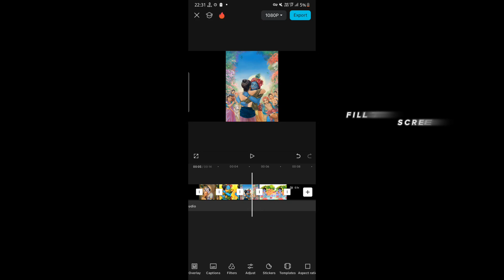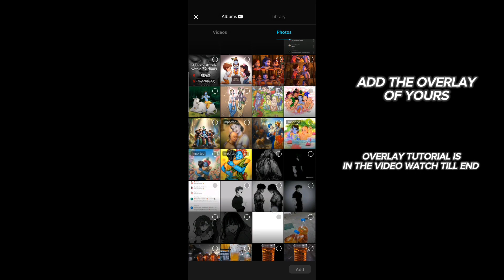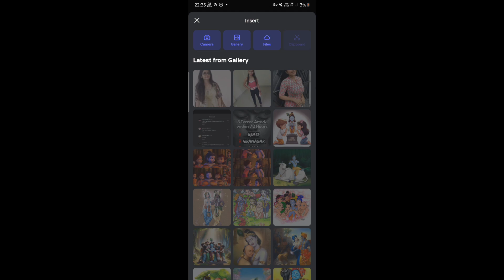How to edit flashback effect | Capcut video editing | Tutorial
How to edit flashback effect
How to edit flashback scene
split screen effect
flashback effect tutorial
edit capcut
capcut video editing
capcut tutorial
Dual screen video editing
alight motion
Alightmotion

Capcut tutorial
Tutorial
How to edit flashback scene capcut
camera shake effect capcut tutorial
How to make flashback effect in capcut
how to create rewind effect in capcut
[new update] how you can create rewind effect in capcut app? reverse video tutorial using capcut app
How to do flashback edit capcut
memories effect overlay
How to edit memories video in capcut